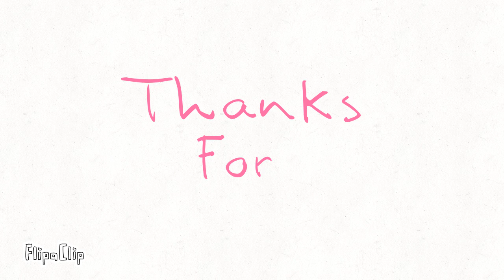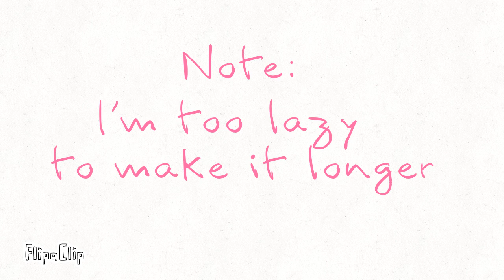Samming High Ep.2 S1: The Book Of Lies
New episodes comming Sunday~!

Ep.3 S1 Title: The Bus Ride

Creator: RosyCoffee
Idea: Chikn Nuggit
Game Inspired: Lunime